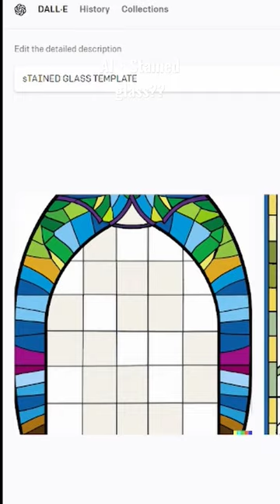What have you made with AI? 👇